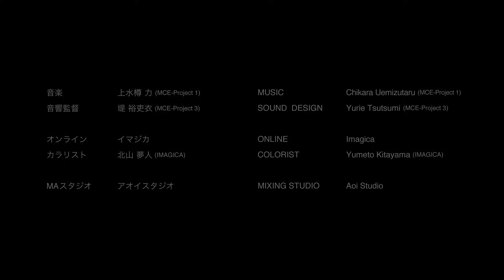少女のいと 魔法のいと（ 渋田 直彰）/ Better back then (Naoaki SHIBUTA)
「少女のいと 魔法のいと」

東京藝術大学大学院映像研究科 アニメーション専攻 修了作品2011

監督：渋田 直彰
効果音：堤裕 吏衣
プロデューサー：出口 丈人

シノプシス：
少女は魔女にこき使われている。ひたすらジャガイモの皮を剥く。嫌気がさした少女はそこから逃げ出そうとする。しかし魔女の魔法に阻まれてしまう。ここにいたらずっとこのままだと思った少女は魔女をやっつける決心をするが…。はなしの終わりで彼女は何を考えるのか。はたして少女のいとは？「覆水盆にかえらず」のひっくり返ったお盆を元に戻す話。

"Better back then"

Director：Naoaki SHIBUTA
Sound Design：Yurie TSUTSUMI
producer : Takehito DEGUCHI

Synopsis：
A girl is kept on the trot by a witch and continues to peel potatoes. She is fed up and tries to escape in vain. She gets desperate and decides to beat the witch... After all what she will find? What is her intention? Can we undo what has been done?